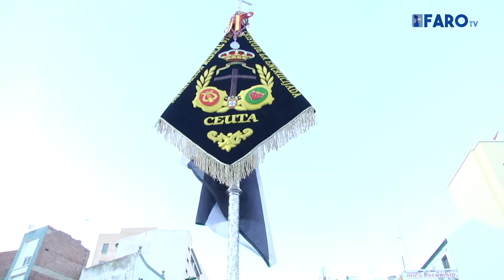El Patrón de España sale a las calles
Como manda la tradición cada 25 de julio, la Asociación Familiar Santiago Apóstol, de la barriada O’Donnell, ha celebrado la misa en honor de su Patrón y, a continuación, ha procedido a celebrar la procesión por las calles.